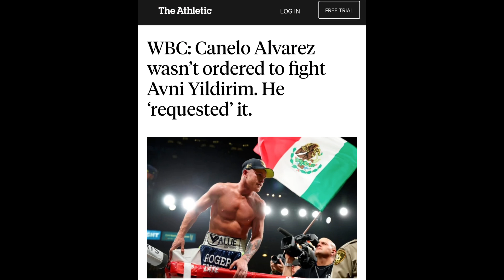David Benavidez ~ ... KNOCKED OUT Edgar Berlanga in SPARRING & CHALLENGE him to Fight| EB Responds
BREAKING NEWS 🥊: David Benavidez Says KNOCKED OUT Edgar Berlanga in SPARRING & CHALLENGE him to Fight| EB Responds to DB.